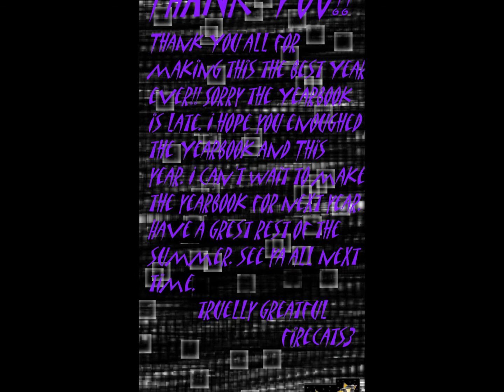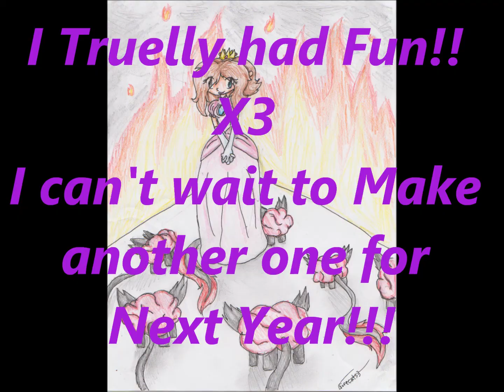The Youtube Deviant Art Yearbook